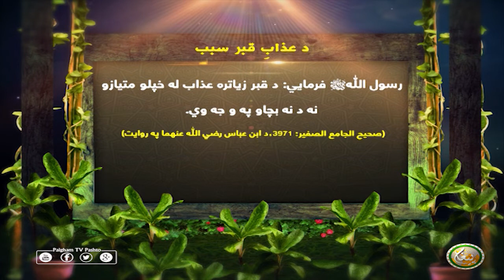د عذابِ قبر سبب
رسول اللهﷺ فرمايي: د قبر زياتره عذاب له خپلو متيازو نه د نه بچاو په و جه وي.
(صحيح الجامع الصغير: 3971، د ابن عباس رضي الله عنهما په روايت)